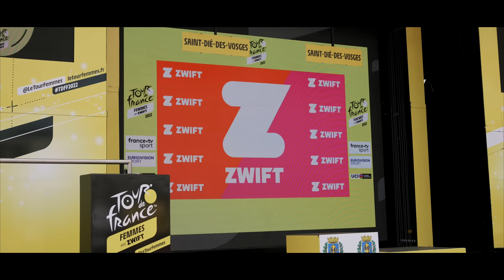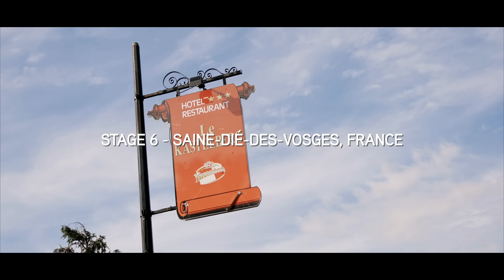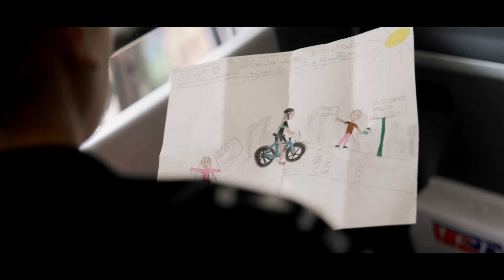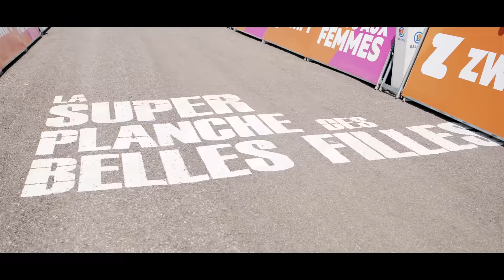The Road to the Tour de France Femmes | Team DSM Documentary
After 33 years of waiting, the women’s peloton returned to the biggest bike race in the world - The Tour de France. This first edition of the Tour de France Femme saw the peloton take on 8 hard days of racing with Team DSM performing incredibly throughout.

Winning the opening stage and wearing the first-ever yellow jersey at TDFF with Lorena Wiebes, the team and Lorena would go on to be victorious on stage 5, before Juliette Labous climbed to an incredible 4th place on GC - the best finishing French rider.

Sit back and relax, and take in all of the emotions and behind the scenes content as we document our way through the TDF2022 with our documentary - The Road to the Tour Femmes.